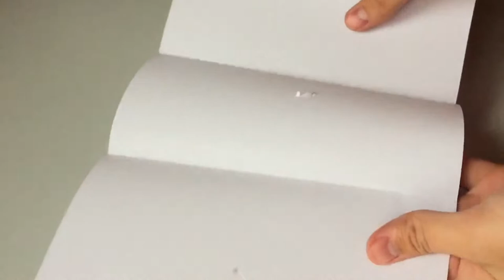How to Make a Mini Gun Using Clothespin - Mini Clothespin Gun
How to Make a Miniature Gun (Matchstick Gun) - Amazing idea